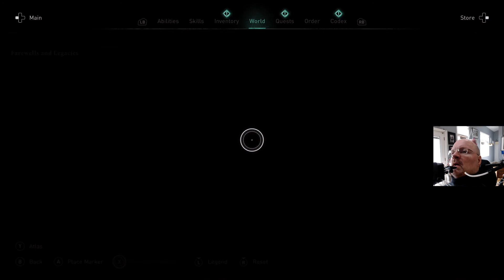Assassin's Creed Valhalla: Playthrough by mouth with a Quadstick: Part 215 - Succession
Assassin’s Creed Valhalla – The next game in Ubisoft’s popular Assassin’s Creed franchise. Full game playthrough on Xbox Series X with a Quadstick.